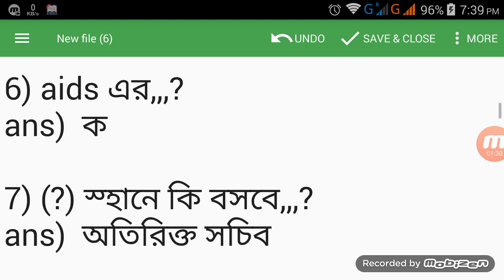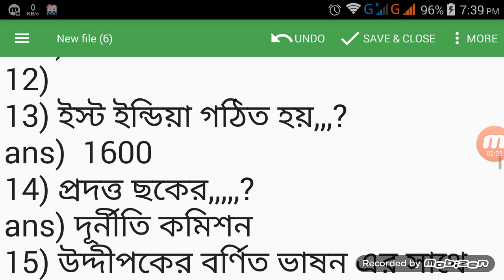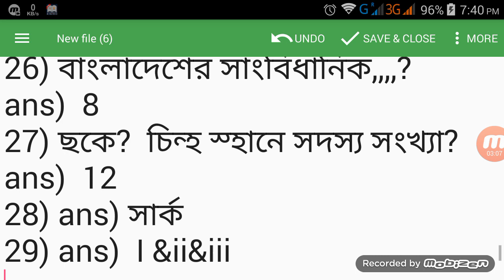hsc civics 2nd paper mcq answer 2018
hi.it is civics 2nd ans i hope all ans is rights the study of the theoretical and practical aspects of citizenship, its rights and duties; the duties of citizens to each other as members of a political body and to the government.  It includes the study of civil law and civil code, and the study of government with attention to the role of citizens ― as opposed to external factors ― in the operation and oversight of government.